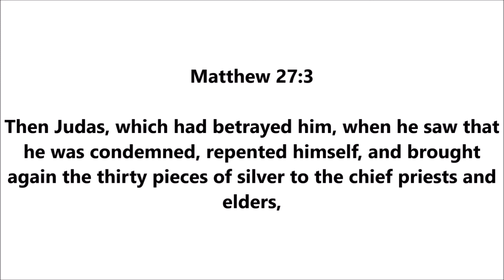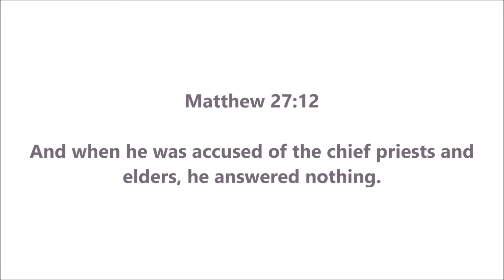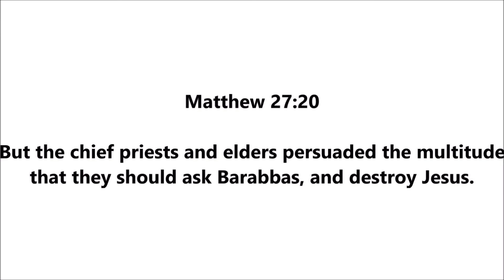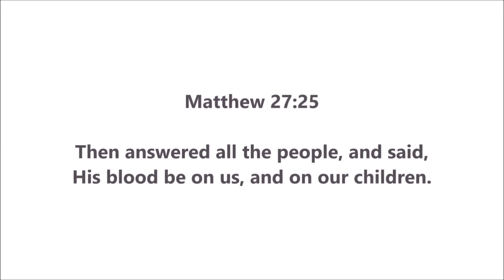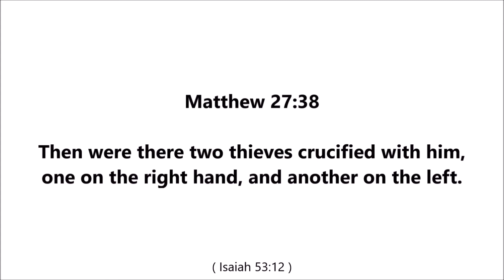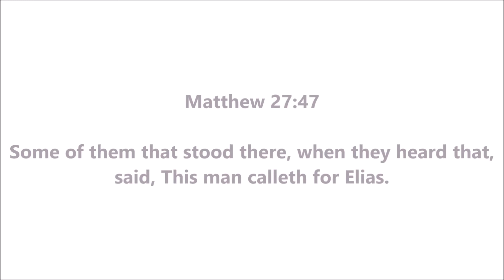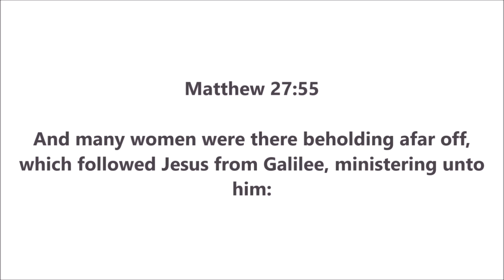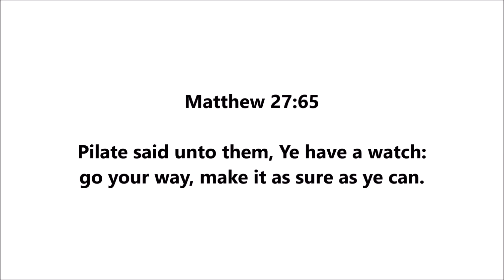Matthew Chapter 27 (AUDIO with SCRIPTURE KJV 1769 without italics)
Matthew Chapter 27   (66 verses)
Chapter Timeline 30 AD

Chapter Headings:

00:00 verses 1-2  Jesus Delivered to Pilate
00:19 verses 3-10  Judas Hangs Himself
01:20 verses 11-14  Jesus Before Pilate
01:46 verses 15-23  The Crowd Chooses Barabbas
02:53 verses 24-26  Pilate Delivers Jesus to Be Crucified
03:26 verses 27-31  Jesus Is Mocked
04:04 verses 32-44  The Crucifixion
05:40 verses 45-56  Death of Jesus
07:08 verses 57-61  Jesus Is Buried
07:49 verses 62-66  The Guard at the Tomb

Old Testament Quotes:
Verses 9-10 – Zechariah 11:12-13
Verse 46 – Psalms 22:1

Old Testament Prophesies:
Verses 12-14 – Genesis 37:11; 1 Samuel 18:7-11; Psalms 106:16;
Proverbs 27:4; Ecclesiastes 4:4; Isaiah 53:7
Verse 18 – (envy) Genesis 37:11; 1 Samuel 18:7-11; Psalms 106:16; Proverbs 27:4; Ecclesiastes 4:4
Verse 26 – (scourged) Isaiah 50:6; 53:5
Verses 29-31 – Job 30:8-10; Psalms 35:15-16; 69:7; Isaiah 49:7; 50:6; 52:14; 53:3; Jeremiah 20:7; Micah 5:1
Verse 34 – (gall) Psalms 69:21
Verse 35 – Psalms 22:18
Verse 38 – Isaiah 53:12
Verses 39-44 – Psalms 22:7; 22:17; 31:11-13; 35:15-21; 69:7-12; 69:20; 109:2; 109:25; Lamentations 2:15-17
Verse 50 – Psalms 22:14-15; Isaiah 53:9-12
Verse 51 – (veil) Exodus 26:31-37; 40:21; Leviticus 16:2; 21:23;
2 Chronicles 3:14
Verse 52-53 – Isaiah 25:8; 26:19; Hosea 13:14
Verse 60 – Isaiah 53:9